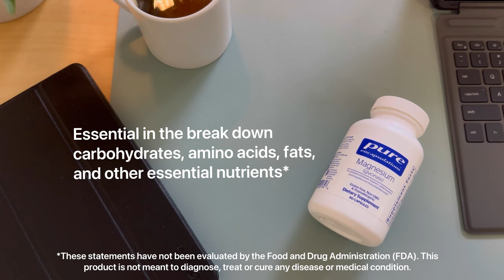Pure Encapsulations Magnesium (Glycinate)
Discover the incredible benefits of magnesium! Activate essential enzymes in your body for optimal functioning in areas such as cardiac function, neuromuscular contractions, and acid-alkaline balance. In a study with elderly individuals, optimal magnesium intake was linked to positive mood, lipid metabolism, and lean body mass. This mineral is crucial for metabolizing carbohydrates, amino acids, and fats, while also aiding in energy production and the utilization of calcium, phosphorus, sodium, and potassium. In a 15-year study with young adults, higher magnesium intakes were associated with healthy cardiovascular function and glucose utilization. Boost your bone health with magnesium, as certain subgroups showed improved bone mineral density. Not only that, but magnesium also enhances the utilization of vital vitamins like B6, C, and E. Choose magnesium (glycinate) for its benefits without the risk of loose stools. Magnesium is truly an essential mineral for overall well-being!

Benefits & Features:
• Supports the metabolism of carbohydrates, amino acids and fats for energy production‡
• Promotes healthy cardiovascular function‡
• Provides support for cognitive and neuromuscular function‡
• Helps with calcium metabolism and bone mineralization‡
• Available in a variety of highly bioavailable, chelated forms including aspartate, citrate, citrate/malate and glycinate
• Convenient capsule, powder and liquid delivery systems
• Made with high-quality vegan ingredients backed by verifiable science